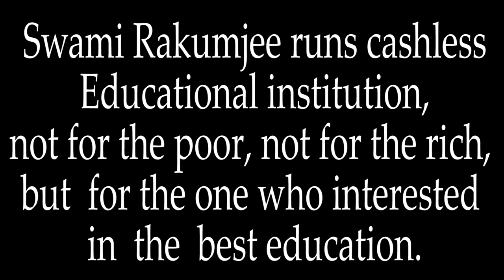The search for the bull by Swami Rakumjee |IN SEARCH OF MYSELF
Swami Rakumjee 1176th on Zen Story : The search for the bull